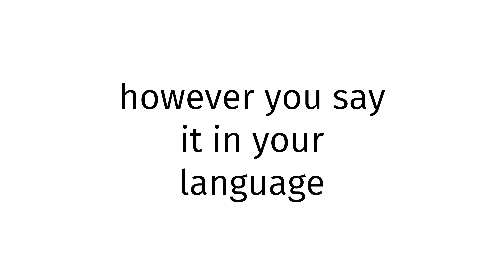How to pronounce North Korea X?(CORRRECTLY)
Welcome!
Throughout the entirety of my channel, you will learn to pronounce vocabulary the correct way. In today’s video, you will learn to pronounce North Korea X the correct way.
Timestamps below:
0:00 intro
0:27 word of the day
0:37 examples of word
0:51 ending